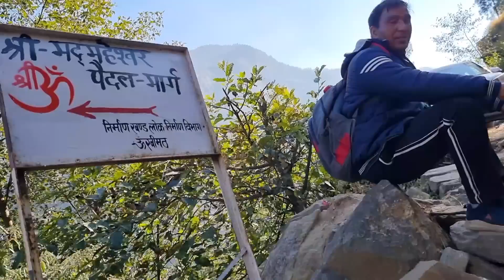इस यात्रा पे रोना आ गया 🥺|| Madmaheshwar Yatra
इस यात्रा पे रोना आ गया 🥺|| Madmaheshwar Yatra With ‎@Pahadi Biker  & ‎@Cool Pahadi  .

आप सभी को मेरा प्यार भरा नमस्कार 🙏🏻❤🙏🏻, उम्मीद है आज का Vlog आप सभी को पसंद आया होगा,विडियो मैं अगर कोई कमी रही होंगी तो मुझें comments करके जरूर बताएं जिससे अगली वीडियो में इस कमी को मैं दूर कर पाऊ बाकी अपना प्यार और सहयोग ज्यादा से ज्यादा दें आपके प्यार और सहयोग के बिना में अधूरा हूँ || धन्यवाद ||